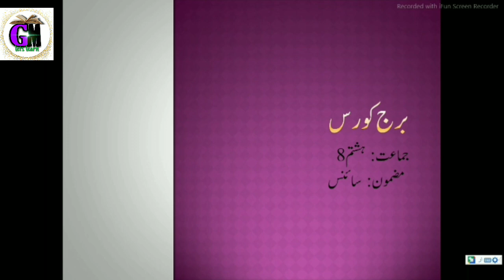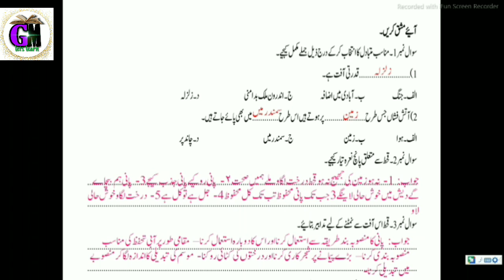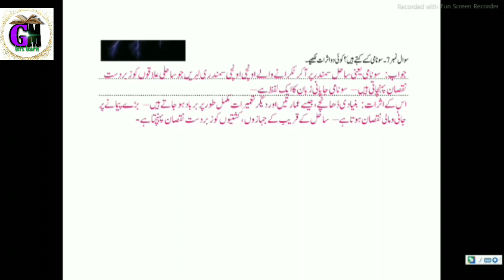std 8 || Science|| Bridge course|| Day -12 || Urdu medium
اس ویڈیو میں جماعت ہشتم مضمون سائنس برج کورس کے 12 ویں دن کی سرگرمی مکمل کی گی ہے

Made by Moholkar Gulnaz Md Farooque
Dr Mumtaz Ahmed Khan Urdu High School Manchar